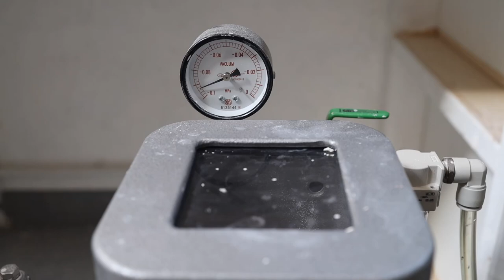Making A Porcelain Vase - Preparing Clay & Throwing On The Wheel (ASMR) - Matt Horne Pottery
Enjoy the real-time sounds of throwing this wibbly wobbly vase - including preparing the porcelain using my Shimpo NVA-04S De-Airing Pugmill. The wheel I used in this video is the Rohde HMT600.

Watch out for the part where I almost lose the vase haha...